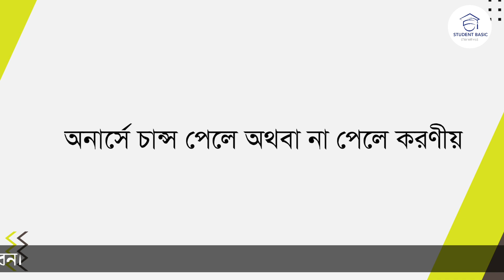চান্স পেলে অথবা না পেলে কি করণীয় | Honours Admission 2022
এই ভিডিওতে শেয়ার করব অনার্সে চান্স পেলে অথবা না পেলে কি করণীয়